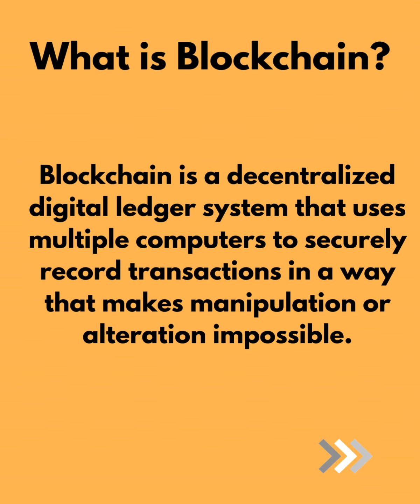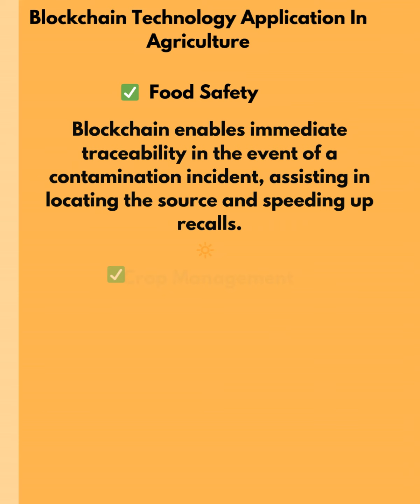Block chain Technology in Agriculture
Things You Should  Know about Blockchain Technology Application In Agriculture

👌 Blockchain is a decentralized digital ledger system that uses multiple computers to securely record transactions in a way that makes manipulation or alteration impossible.

🔴 🟢🔵  Blockchain technology has various applications in agriculture that can benefit farmers and the entire supply chain.💰

 It provides 👇

🔴  Decentralized, transparent, secure, and immutable data recording

🔴 Enabling smart contracts

🔴 Supply chain traceability

🔴  Land registration

🔴 Sustainability certification through traceability
 🔴 Secure immutable financial transactions

 🔴 Data sharing,
🔴 Food safety improvements.